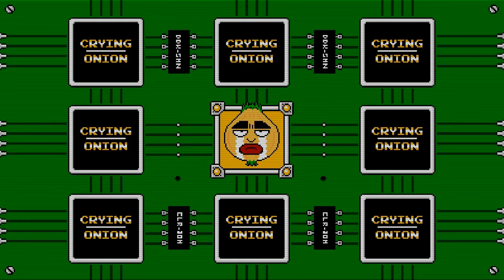Nuevo fatalfury para sega genesis made in brazil 🇧🇷💪🏻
🤝Canales hermanos🤝